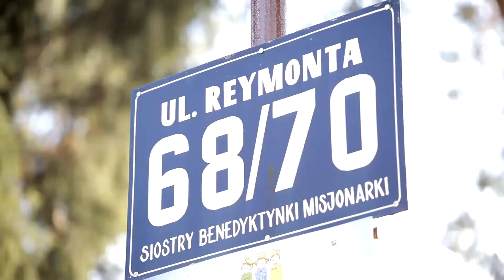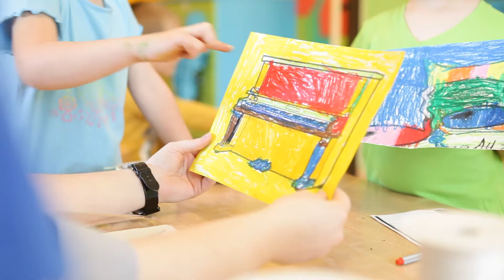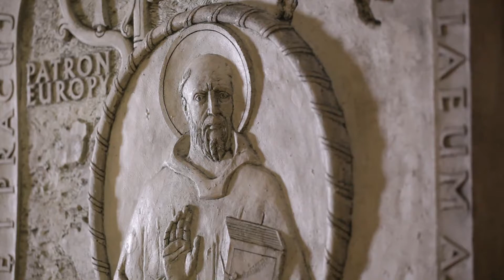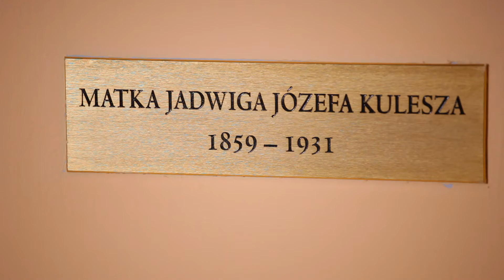Otwock - dom generalny i przedszkole Anielinek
Najważniejszym domem dla całego Zgromadzenia jest - dom generalny, który znajduje się w Otwocku. Tu - pod okiem Przełożonej Generalnej - wzrastają nowe pokolenia benedyktynek misjonarek, które przygotowują się, by jak najlepiej służyć Polsce, Polakom i tym wszystkim, do których z woli Bożej zostaną posłane.

W tym podwarszawskim miasteczku nasz adres jest rozpoznawany również dlatego, że wspieramy rodziców w wychowaniu ich dzieci - prowadząc Przedszkole Anielinek - a także wszystkich potrzebujących stomatologicznej pomocy ;)

Poznajcie zatem naszą Wspólnotę, poszczególne Siostry i ich życie modlitwy i pracy.